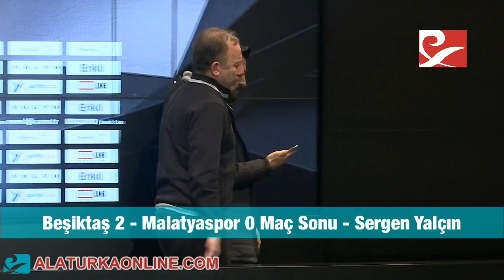Beşiktaş 0 - Yeni Malatyaspor 2 Maç Sonu - Sergen Yalçın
Beşiktaş 0 - Malatyaspor 2 Maç Sonu - Sergen Yalçın

Beşiktaş 0 - Yeni Malatyaspor 2 Maç Özeti İzle